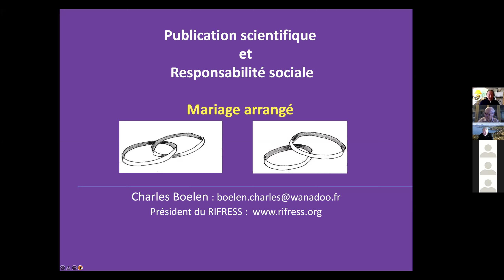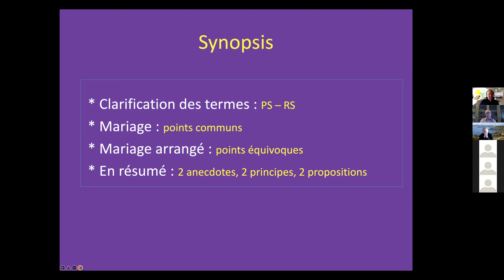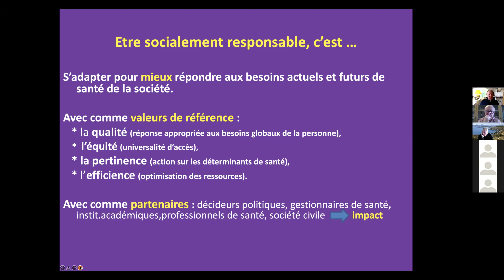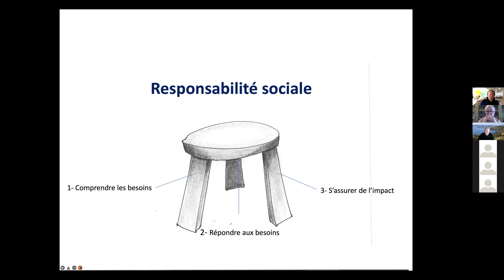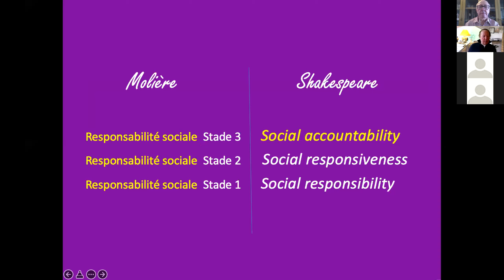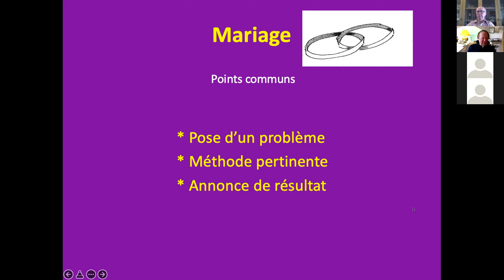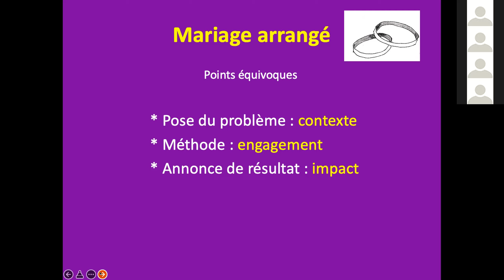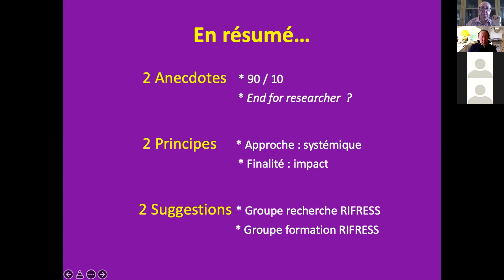Charles Boelen 3 février 2022